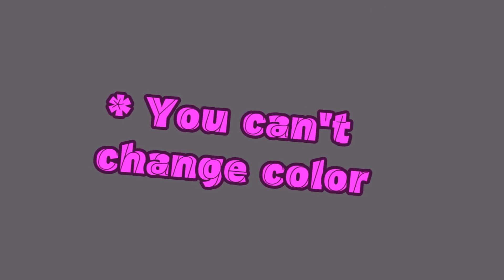【CLOSE】#28 intro Giveaway【Blender+Aviutl】 | 150sub | 概要欄んん!!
150sub記念としてintroのgiveawayを行います。2Dの練習もしてますww
音ズレしているので、修正しておきます。
できればたくさんの方に参加してほしいので、共有などして拡散してください!!(前回のGiveaway3人しかいなかったのでww)

参加方法≪How to entry≫
1.登録する≪subscraibe≫
2.高評価≪Like≫
3.コメントにテキストを書く≪write your TEXT on comment≫

期限は 8/1~8/20 までです。≪Deadline is from 8/1 to 8/20(It's japanese time.)≫